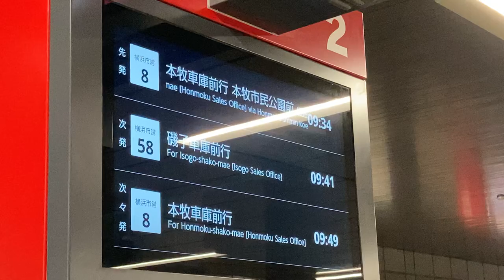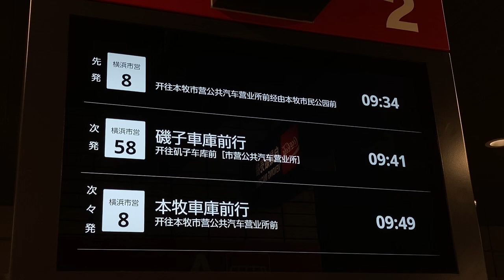横浜駅東口バスターミナル 発車案内ディスプレイ その2